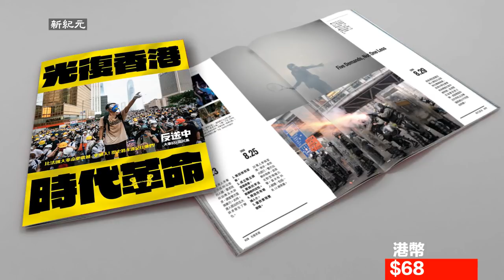領導拜年時，戴的是稀缺的N95，醫護人員在第一線看診，用普通外科手術口罩？